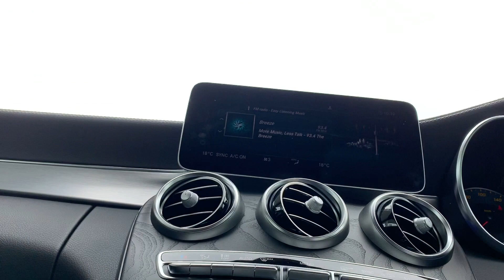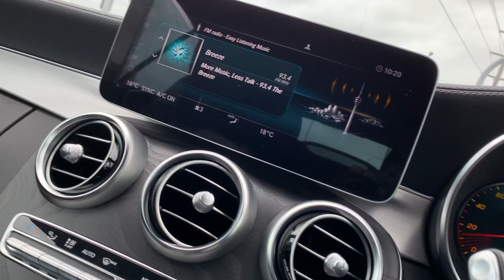New S class Sedan